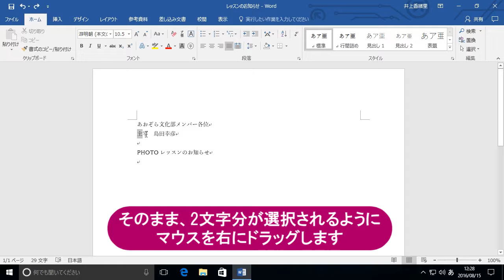文字を選択しよう（ワード超入門）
ワードで文字のコピーや削除をするには、目的の文字をマウスで文字数分ドラッグして選択する必要があります。文字のサイズ変更や文字に色を付けるときにも使う操作です。